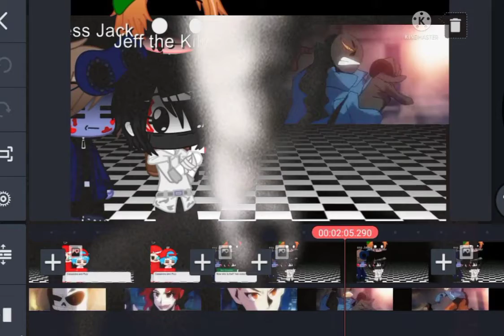Sneak Peak for the next Video